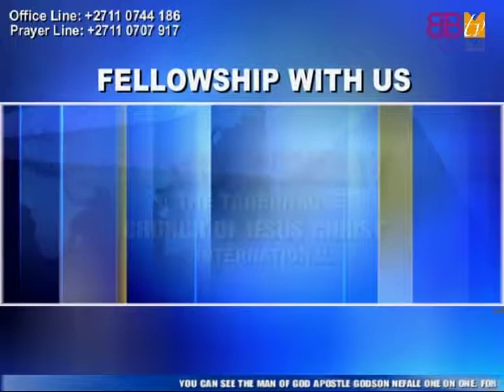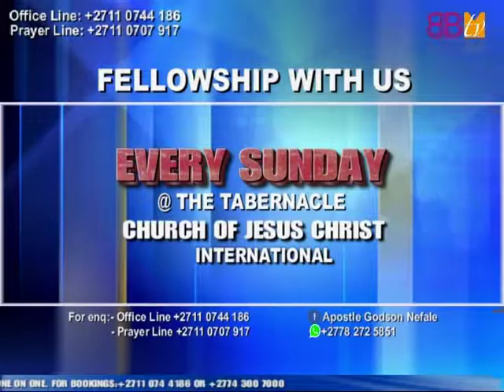TCJC 12 March 2017 Deliverance Part C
Watch how God is using Apostle Godson Nefale to deliver His people, as you watch God's power continue to connect by faith, distance is not a barrier, wherever you are connect by faith.